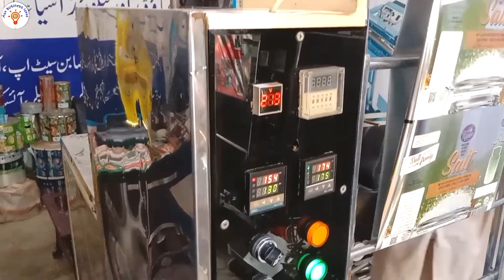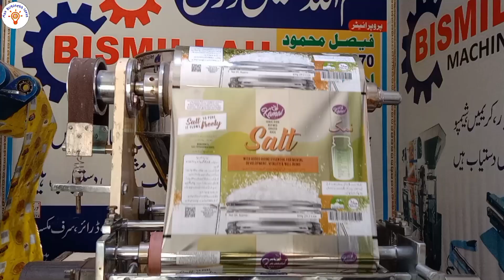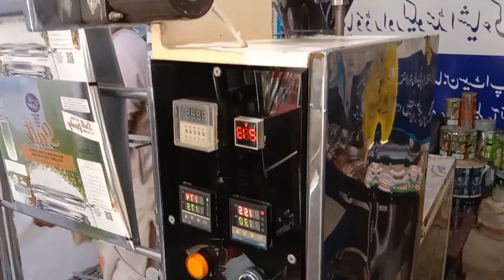Aik Machine Ny Bazurgh Shehri Ki Zindagi Tabdeel Kr Di | New Business With Less Investment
🤗💖Today's Video Topic💖👇
Low Investment Unique Business Idea

In today's video, we will show you a machine that has changed the lives of people, this machine is available to you at a very low cost and it gives you very good profits. This machine has changed the life of an elderly city dweller

Apny Karobar Ki Video Banwany K Liya In Numbers Pr Rabta Krain
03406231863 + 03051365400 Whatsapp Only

🤗💖About Our Team💖👇
Ali, Amjad And Danish Run This Channel